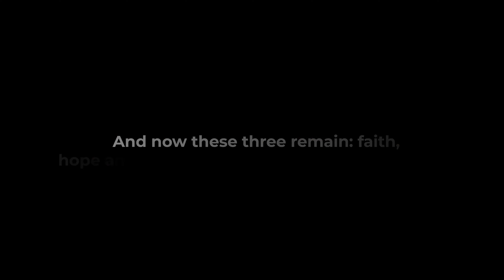Zoë + Hermes Engagement